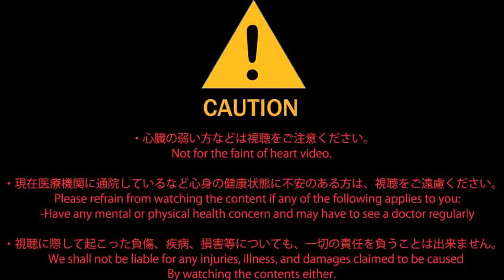Scariest Commercial!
it will shock you!